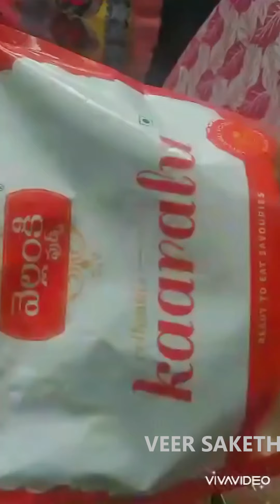3thingsformom response video || mother's day special 2020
Hope, everyone is doing great, the challenge 3thingsformom was good enough for this year will extend this challenge to a bigger level next year
thanks to all the participants in this challenge for joining hands for making a valuable smile.